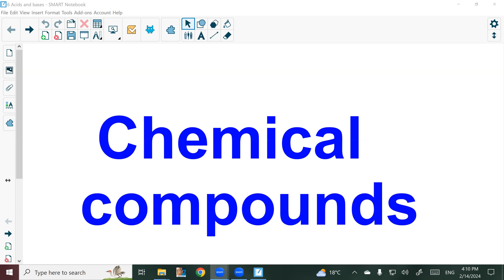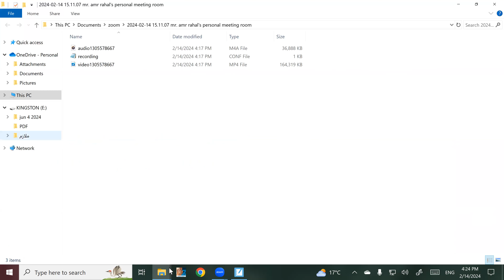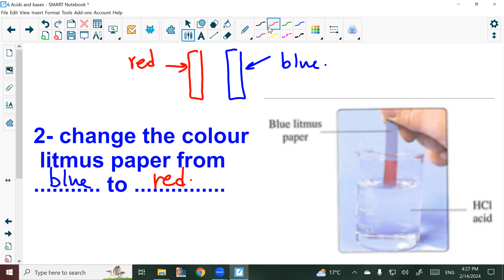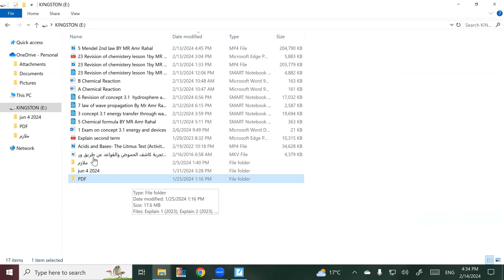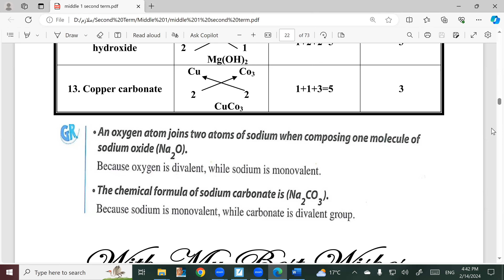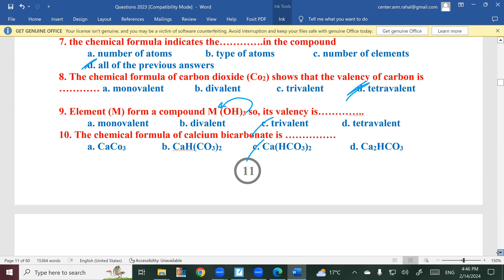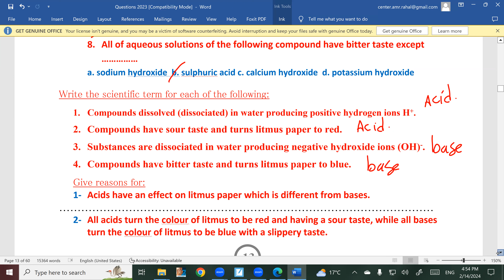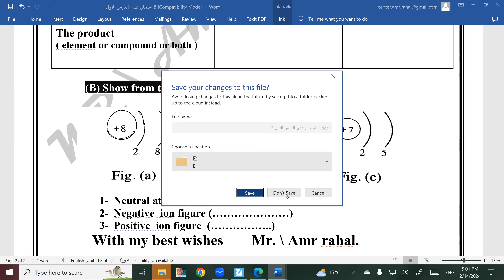6 Acids and bases BY Mr. Amr Rahal